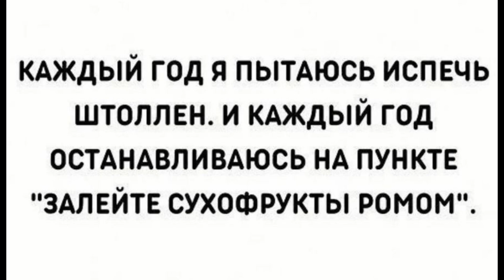Заливной пирог с изюмом и курагой | Быстро, просто, вкусно!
Кефир 300 мл, мука 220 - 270 гр, сливочное масло 100гр, сода 0,5 ч.л, курага 200 гр, изюм 150 гр, немного рома или коньяка, 3 яйца, цедра лимона, щепотка соли, сахар по вкусу